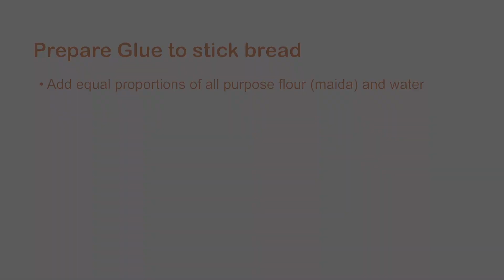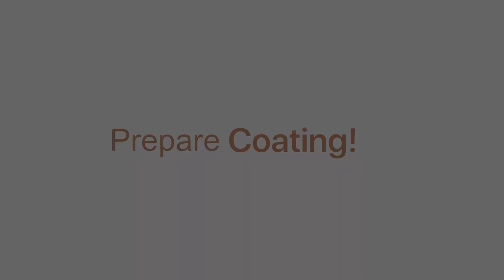Bread Pockets | Potato Bread Pockets | Vegetable Bread Pockets By Food Basic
Potato bread pocket recipe By Food Basic

Ingredients:
Potato - 3, medium size, boiled & mashed
Onion - 2, chopped
Green chili - 2, finely chopped
Salt - as per taste or 1 tsp
Maggie masala - 1 tsp
Water - 2 tbsp for cooking